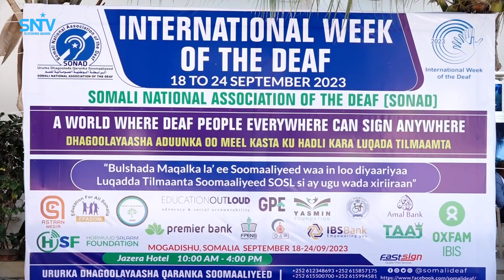Masuuliyiin katirsan DFS oo Muqdisho uga qeybgalay Xuska toddobaadka caalamiga ah ee Dhagoolayaasha